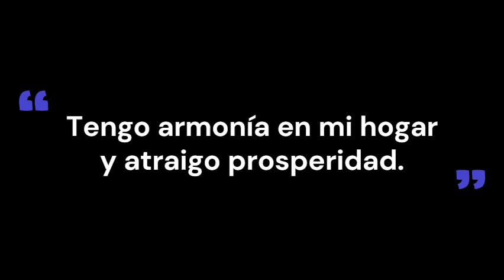Frecuencia Feng Shui del Hogar. Armonizar y atraer dinero. Prosperidad y abundancia positiva a 432Hz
Esta música con una frecuencia de 432 hz te permitirá armonizar tu hogar, atraer dinero, propósito y abundancia con la energía del Feng Shui.
Armonizar la casa y los ambientes es muy importante para atraer dinero y abundancia.